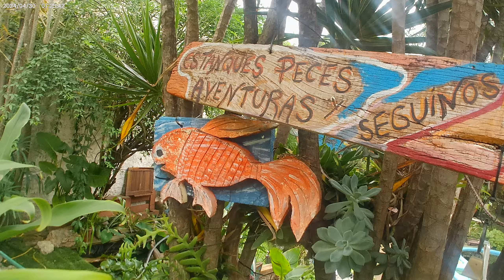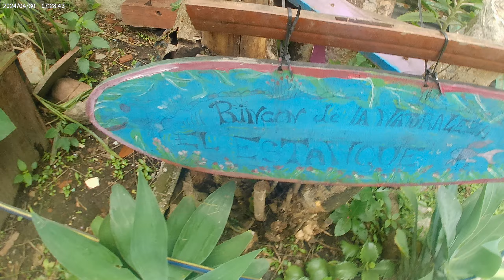plantas para el estanque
hola hola un poco de plantas acuaticas y palustres para el estanque,,acuaticas y palustres